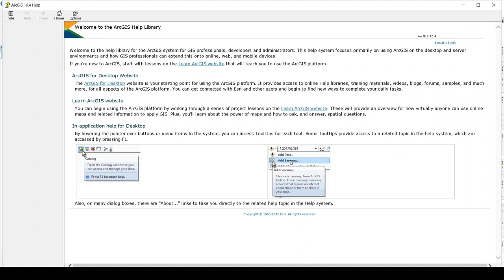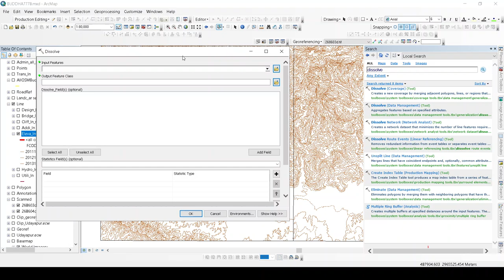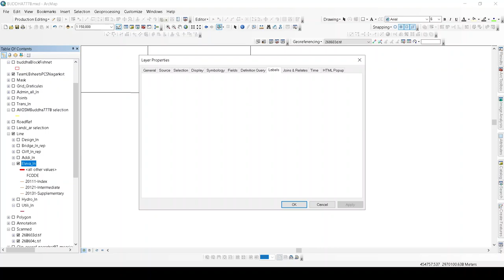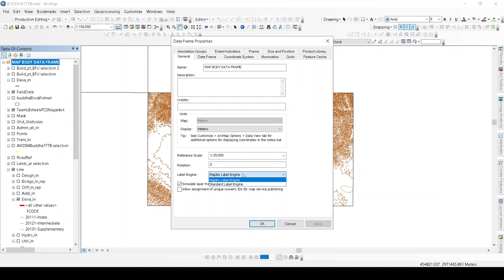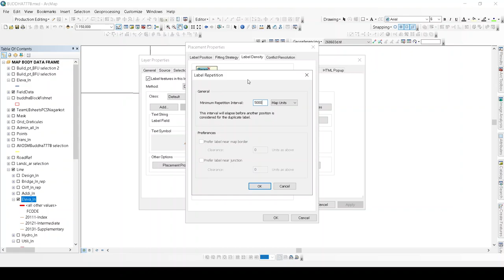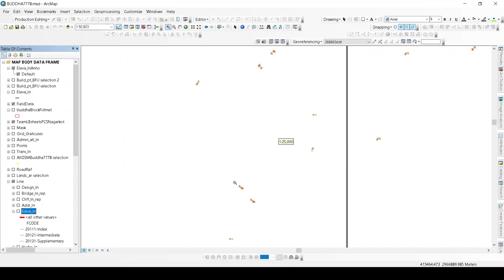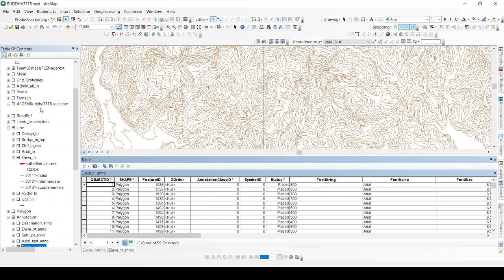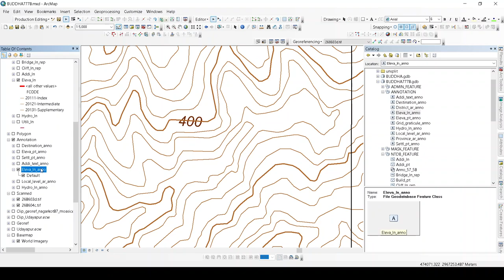Contour value labelling in ARcMap | Topogarphic map generation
To set the contour label in arc map.